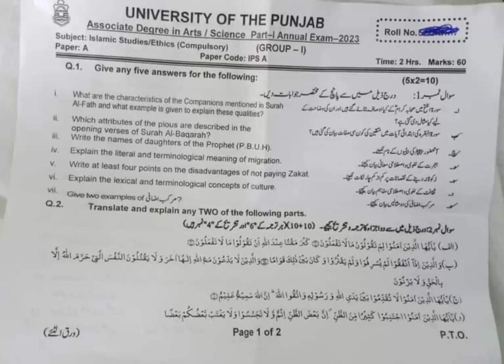B.A/B.Sc Islamiat(Comp.) PaperPunjab University#punjabuniversity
B.A/B.Sc Islamiat(Comp.) Paper
Punjab University